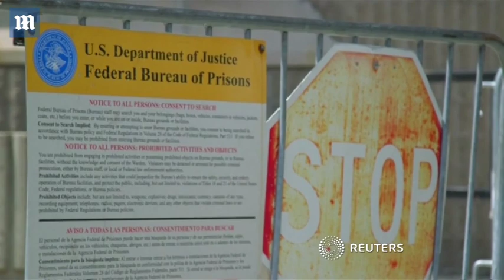Top lawmaker demands answers in Jeffrey Epstein's death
Jeffrey Epstein's death was reported anonymously on an internet message board 40 minutes before it was officially announced.
The New York City Fire Department apprentice examined whether a responder posted about the pedophile's death on the 4Chan prior to officials announcing it to the public, BuzzFeed News reported. An FDNY spokesman had claimed that officials 'determined this alleged information did not come from the Fire Department.' A spokesman declined to provide further detail on the matter. '[D]on't ask me how I know, but Epstein died an hour ago from hanging, cardiac arrest. Screencap this,' read the post, which was published at 8.16 am. The picture contained an image of Pepe, the green frog that has become commonly used by right ring trolls online. The information was on the internet around 38 minutes before the first Tweet announcing Epstein's death on Saturday was posted by an ABC News reporter at 8.34 am.